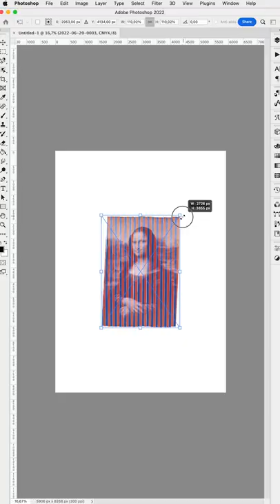Analog Poster Design Process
I’ve been making a poster everyday for over two months. Here is the process of making poster no. 71